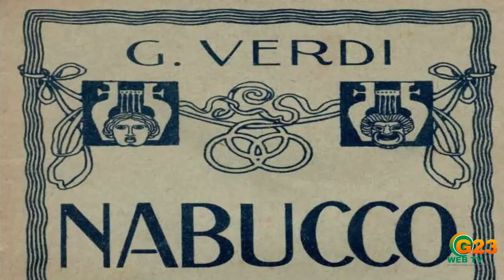Và pensiero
G23 del 23 marzo 2021